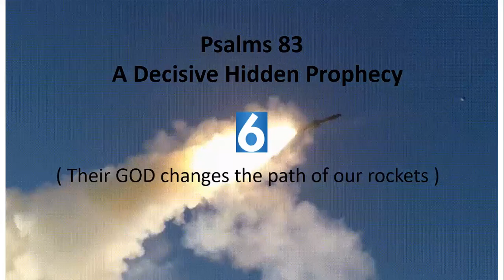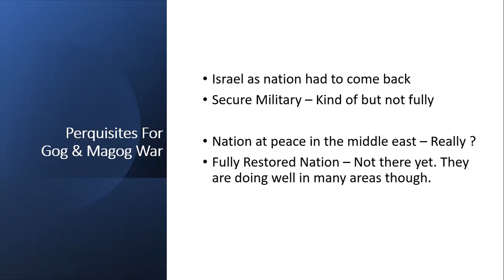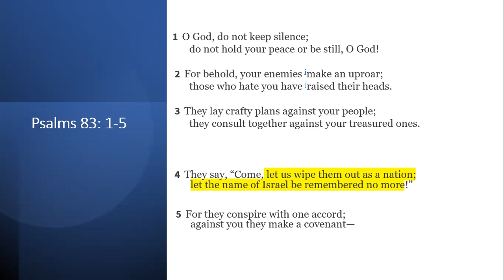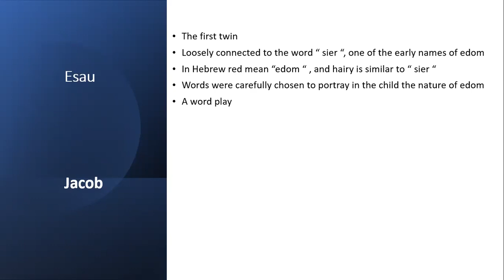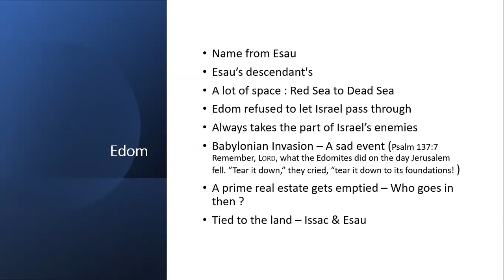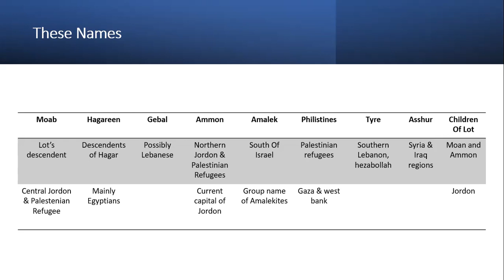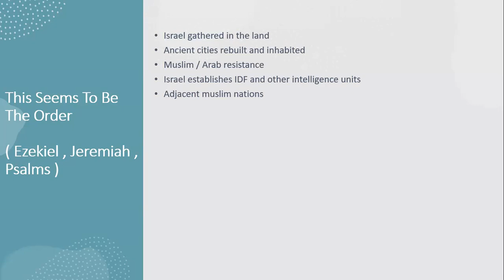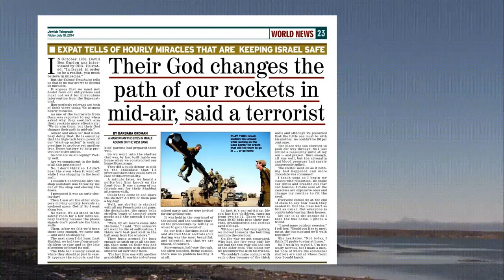The Decisive Secret Of Psalms 83 - Part 6 Of The Study Series On End Days.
Will Israel's boundary expand ? Psalms 83 seems to be like a prelude to the Gog & Magog war . The war in ( P - 83 ) could also be called as an inner circle war w.r.t. Gog & Magog War, an outer circle war. Watch this video and find for yourself how is the world going to shape up in the near future. CHRIST is coming back and before HE comes back, it seems Israel will expand it's borders. Happy watching !

This video is an uncut version from the routine bible study on sunday, with an only aim to help the audience handle the WORD OF GOD appropriately.

Bible Study & Research Group.